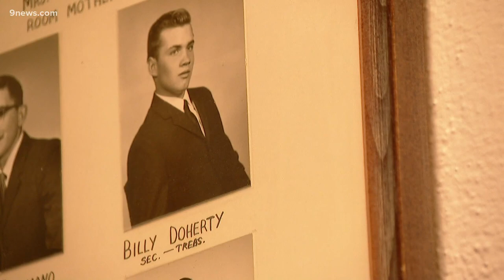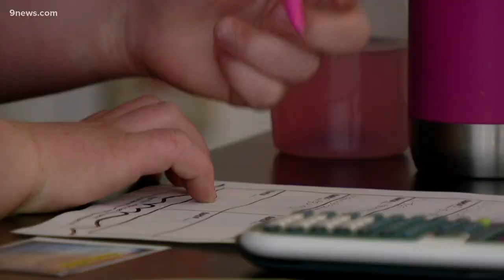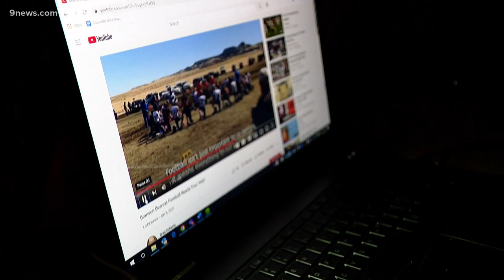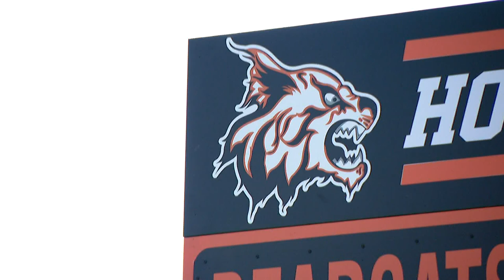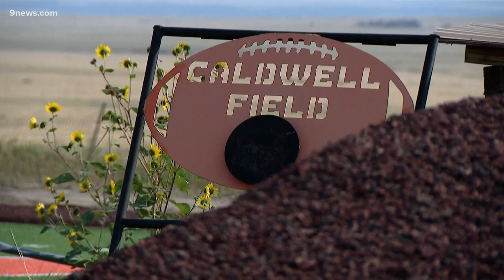Storytellers: Rural Colorado town of 49 grateful for new football field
A school in Branson, Colorado was between a rock and hard place when teams refused to play their football team because of the condition of their field.

9NEWS (KUSA) is located in Denver, Colorado.